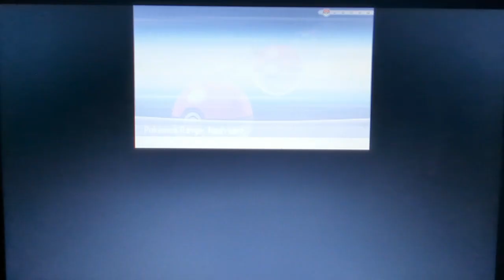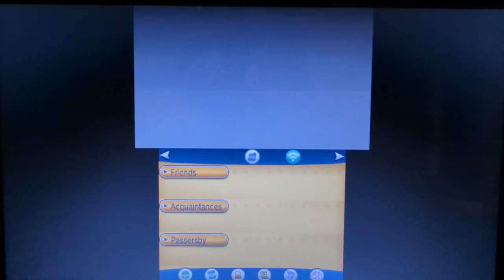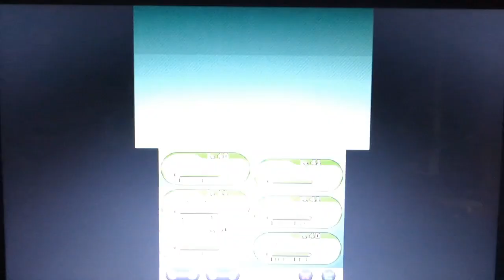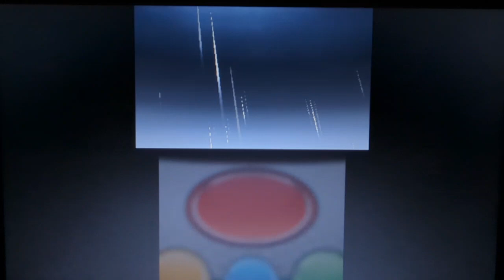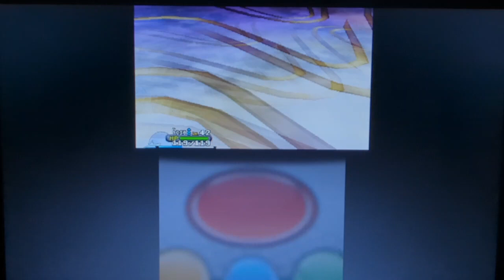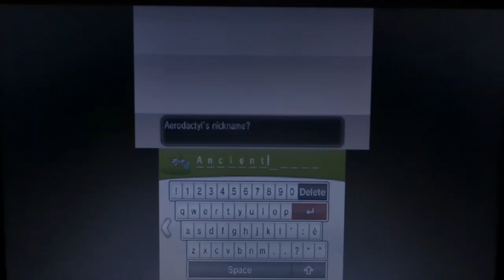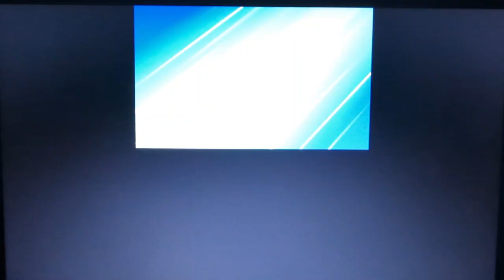Pokemon Y Nuzlocke Part 21: Fairy Type Gym Leader Valerie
I fought the gym leader this episode and breezed through it, a nice change after a hard battle against Clemont.

-You can only catch one pokémon per area.
-If a pokémon faints it dies and cannot be used again.
-You must name every pokémon you catch.
-If you black out, you lose. (optional)

Some added rules I'm playing with are:

-You cannot use x items or repels.
-You cannot switch out your party members unless you are replacing a dead pokémon.